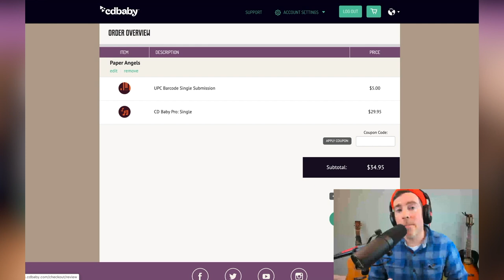Single song walkthrough - "Add to Cart/Check-Out" | HelpCenter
In this video, we walk you through the process of signing up a single song for distribution, monetization, and promotion with CD Baby. This section focuses on the last step!  "Add to Cart/Check-Out".